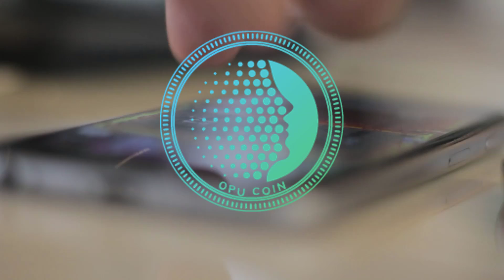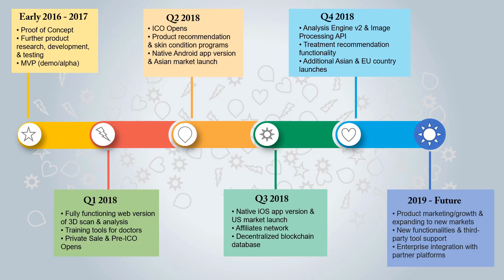Road Map Opu Labs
Opu Labs aims to become the leading digital solutions provider for skincare measurement, management, and monitoring. To achieve this, we’re building an advanced ecosystem that combines a machine learning AI, a clinic, a marketplace, and a community.

Wallet : 0x492d44dEA94AB12DA6621faeBE88FB54A093EF59